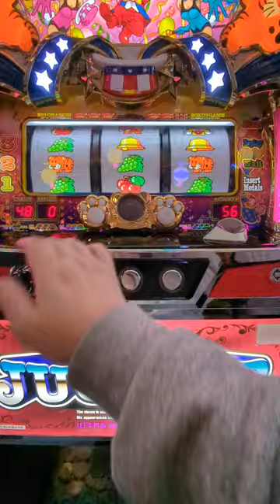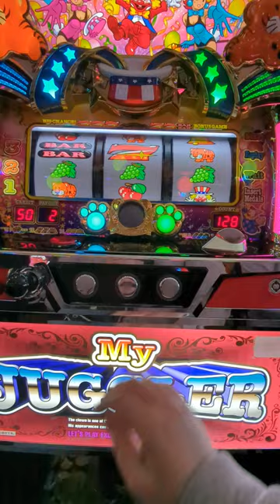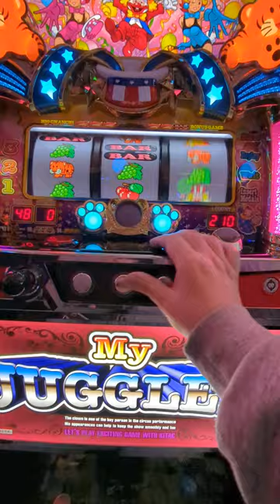6連7連（´・ω・`）